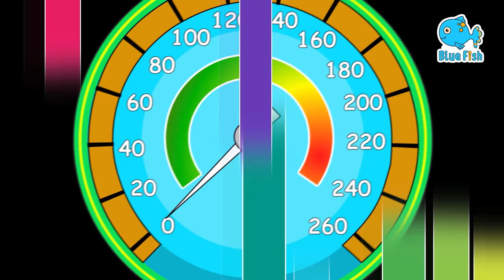ABC | The Vehicles Song | Ambulance, Fire Truck, Police car | 4K Nursery rhymes | Blue Fish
ABC | The Vehicles Song | Ambulance, Fire Truck, Police car | 4K Nursery rhymes & kids - Blue Fish

Sea Animal Song | kids cartoon | songs 2020 | + 4K Nursery Rhymes & Kids Songs - Blue Fish
00:00 - Vehicle song,
03:02 - Color Song
06:10 - Rock a bye baby
08:30 - Marry had a little lamb
09:15 - One little two little
15:53 - hey diddle diddle
17:40 - little tea pot
19:09 - One two buckle my shoe
22:20 - Wheels on the bus go round and round
24:58 - ABC song

4K Baby Songs & 3D Cartoon | Blue Fish